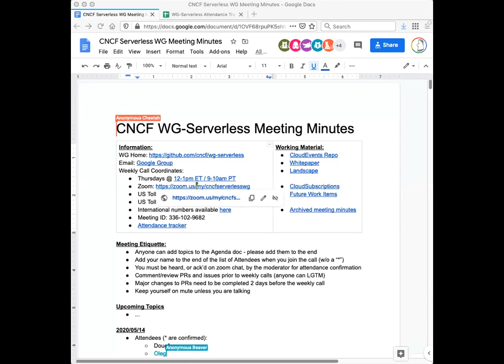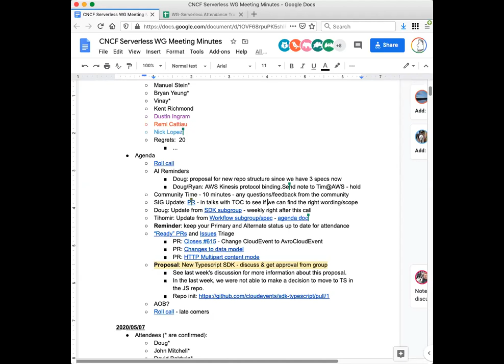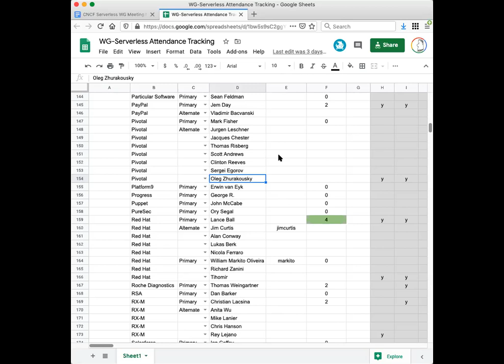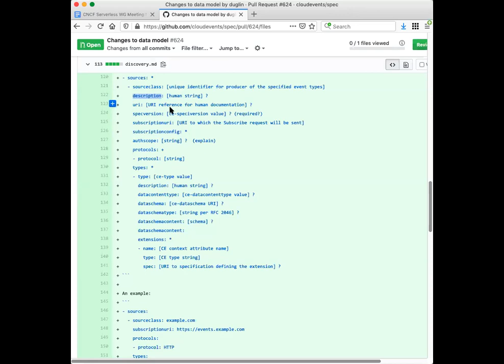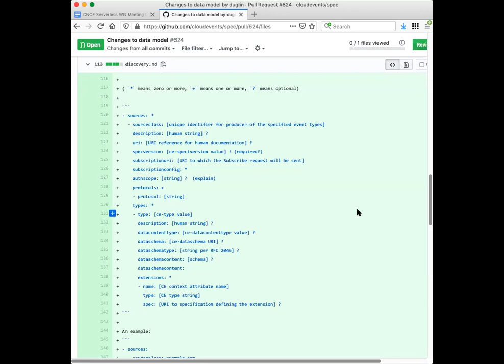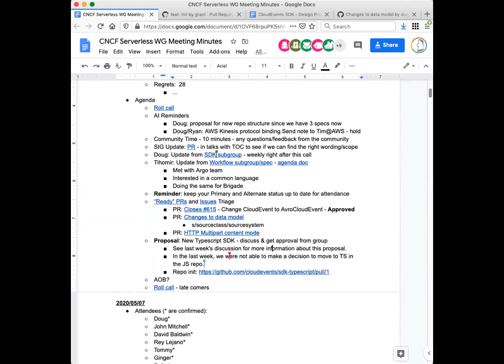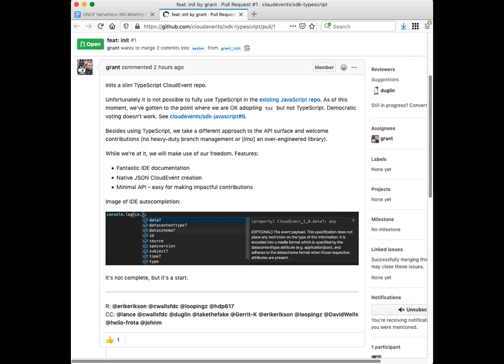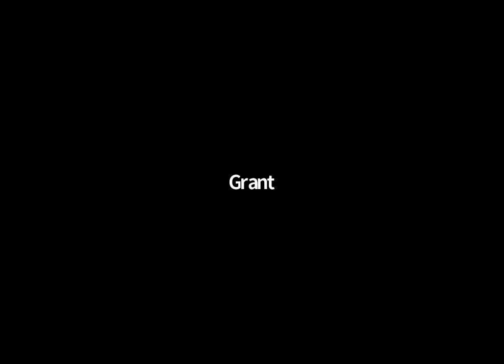CNCF Serverless WG 2020-05-14